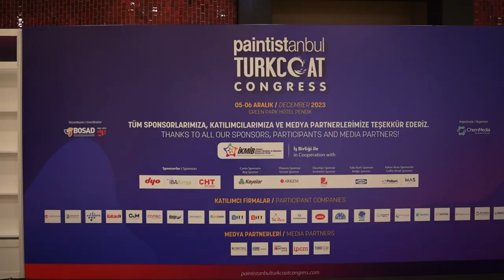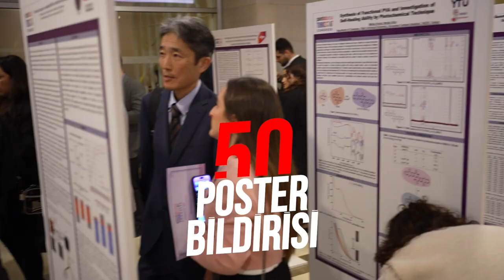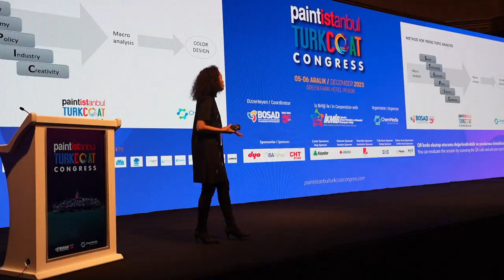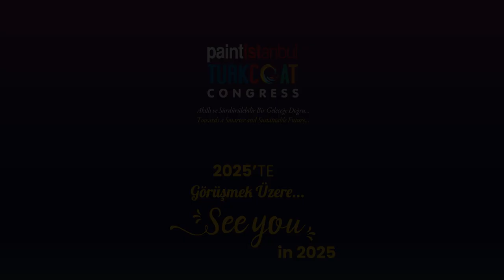9. paintstanbul & Turkcoat Kongresi - Akıllı ve Sürdürülebilir Bir Geleceğe Doğru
Boya Sanayicileri Derneği (Bosad) tarafından Chem Media organizatörlüğünde 5-6 Aralık tarihlerinde düzenlenen 9. Uluslararası paintistanbul & Turkcoat Kongresi ve Sergisi’nde ziyaretçi rekoru kırıldı.

Kongre, iki gün boyunca boya sektörünün önde gelen firmalarını, üst düzey yöneticilerini ve alanlarında uzman akademisyenleri ağırladı. İlk gününden itibaren yoğun bir ilgi gören kongrenin açılış konuşmalarını, İSO Başkanı Erdal Bahçıvan, TİM Başkan Vekili ve İKMİB Başkanı Adil Pelister, TOBB Kimya Meclis Başkanı Timur Erk, BOSAD Yönetim Kurulu Başkanı Kenan Baytaş, BOSAD Başkan Vekili ve Fuar ve Kongre Çalışma Grubu Başkanı Hakan Ünel, BOSAD Bilim Kurulu Başkanı Ahmet Burhan Özdemir, Artkim Group Kurucu ve CEO’su Cengiz Yaman gerçekleştirdi.

✅ Turkchem Tv Hakkında

Yaklaşık 20 yıldır kimya sektörüne yönelik fuarlar düzenleyen ve yayıncılık yapan Artkim Group, 2013 yılında ihtisaslaşarak; Chem Media markasını yaratmış, Kimya Medya Yayıncılık ve İnsan Kaynakları Tic. A.Ş. firmasını faaliyete geçirerek sektörel yayın, kongre, konferans, dijital platform (E-Bülten, Portal, Turkchem TV), ajans ve insan kaynakları hizmetlerini tek bir çatı altında toplamıştır. Chem Media, Turkchem.net kimya sanayi haber portalı, 7 sektörel yayın, online, basılı katalog ve insan kaynakları web sitesi ile kimya sektörünün tüm tanıtım faaliyetlerini yurt içi ve yurt dışı pazara ulaştırmaktadır.

Chem Media iştiraki olan; Kimya sektörünün kanalı Turkchem Tv ile yayın hayatında yer almaktayız. Turkchem Tv; video röportajlar, fabrika ziyaretleri, webinar ve teknik sunumlar ile kimya'ya dair ne varsa sektörün nabzını tutuyor.